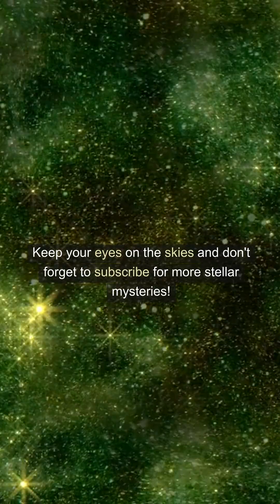Mystery of the Vanishing Jupiter Red Spot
Explore the fascinating mystery behind Jupiter's iconic Great Red Spot and its puzzling disappearance!